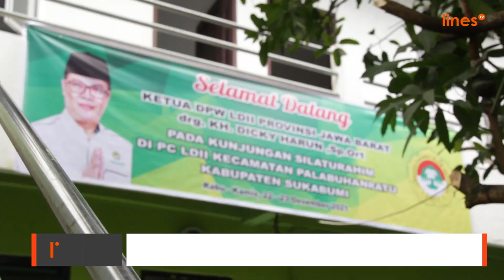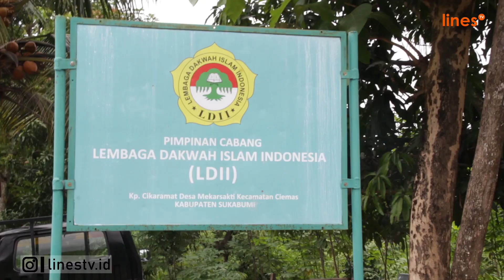Kantor PC LDII Palabuhanratu jadi Percontohan Sekretariat | LINES TV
Chanel Resmi Youtube Lines Jawa Barat yang menyajikan liputan berita yang positif berkarya membangun bangsa.

Office :

Jl. Raya Jatinangor No.138, Cikeruh, Jatinangor, Kabupaten Sumedang, Jawa Barat 45363